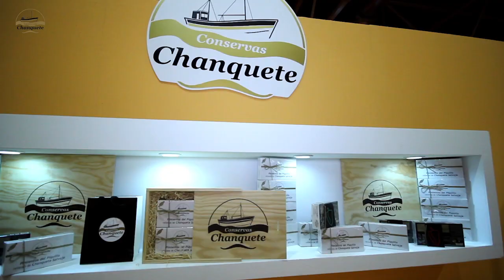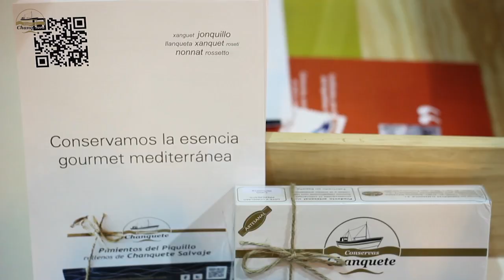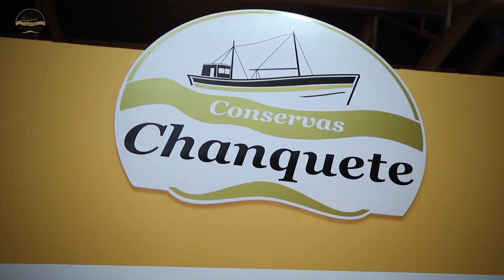Conservas Chanquete en el Salón de Gourmets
Conservas Chanquete estuvo presente en la 28ª edición del Salón de Gourmets, el principal evento europeo dedicado a los productos delicatessen, que se celebra entre los días 10 y 13 de marzo en la Feria de Madrid (IFEMA).

La única conservera que enlata chanquetes salvajes ofrecio a quienes se acercaron a su stand 2GAL15, en "La Galería" del Pabellón 2, la posibilidad de conocer de primera mano su gama chanquetes & piquillos, con 8 variedades que combinan pimiento rojo o verde y salsas de tomate o cabineros, con o sin guindilla.